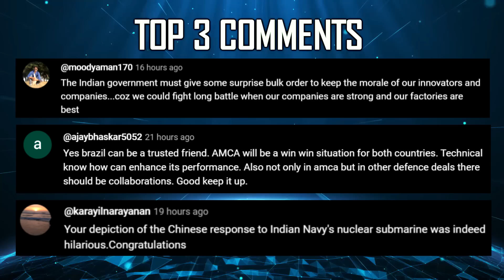Indian Defence Updates : Navy Hypersonic Missile,Astra MK1 Networked Test,Philippines Tejas MK1A Bid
🔴 FAST HEADLINES :
1. Chinese J-31 prototype conducting test flight
2. Clear picture of China's mysterious stealthy corvette
3. AstraMark2 released from new ejector launcher
4. Govt to train first batch of 350 Cyber Commandos
5. India issues NOTAM for Surface to Air Defense system test
6. S-400 & Project Kusha : A Game Changer For Indian Air Defense
7. US India 3rd edition of INDUS-X Summit next month

🔴 DETAILED HEADLINES :
8. IAF tested Astra missile in networked mode
9. Indian Navy unveils details of PGLRSAM Interceptor missile system
10. India bids for Philippines fighter jet tender with Tejas Mark1a
11. tejasmk2 big potential export in 17.5 ton fighter jet segment